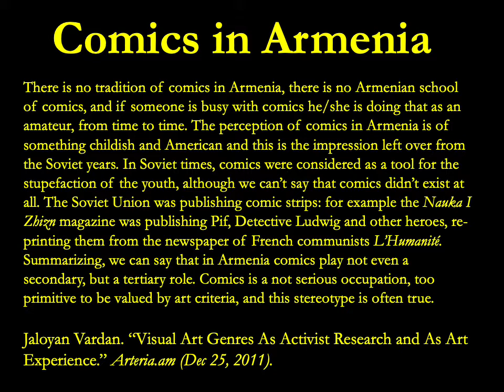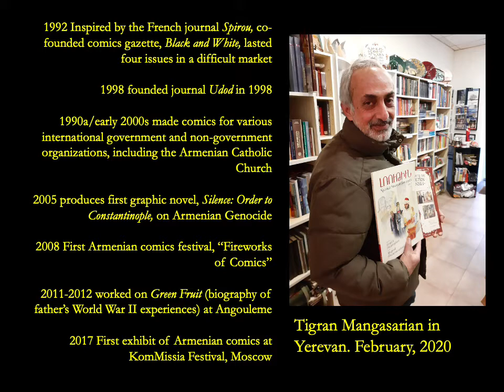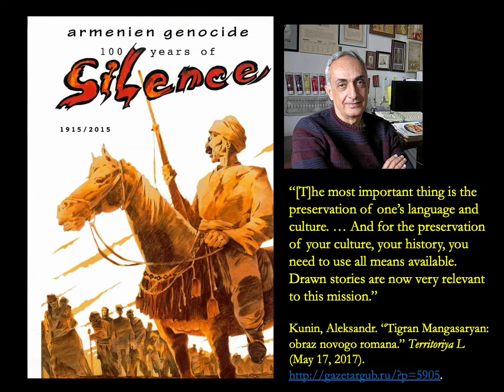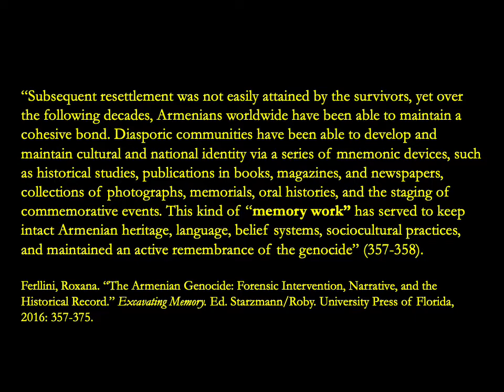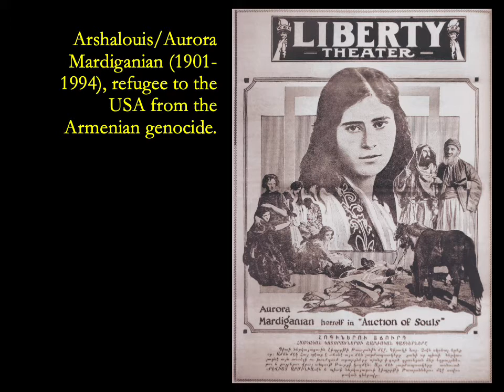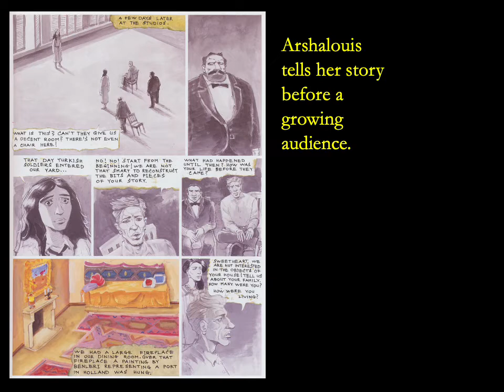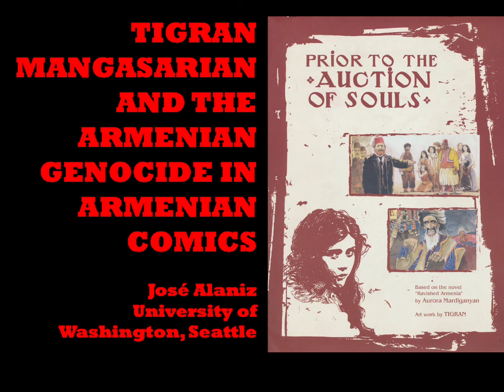ICAF Virtual 2021: José Alaniz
José Alaniz presents the ICAF paper on “Tigran Mangasarian and the Armenian Genocide in Armenian Comics." Hear José discuss this work on the ICAFVirtual roundtable: "Comics Trauma: Representing Violence and Genocide" on Feb. 4, 2021 at 7 pm EST/4 pm PST.